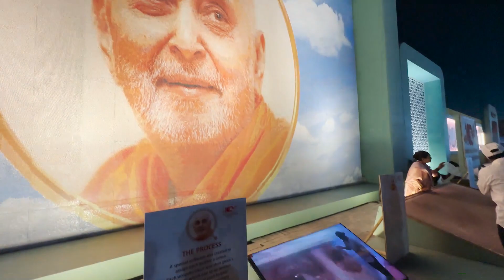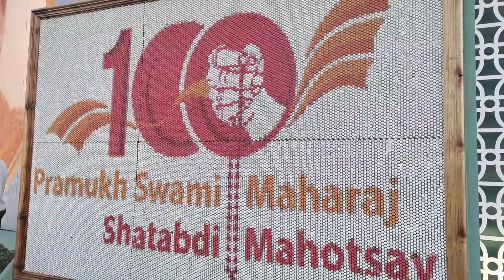8.5 લાખ બબલ થી બનાવ્યો ફોટો - Guinness World Record | Pramukh Swami Maharaj Shatabdi Mahotsav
8.5 લાખ બબલ થી બનાવ્યો ફોટો - Guinness World Record | Pramukh Swami Maharaj Shatabdi Mahotsav

કેમ છો મિત્રો મજામાં.
મારું નામ મુકેશ ઝાલા છે અને હુ ગુજરાત ની રહેવાસી છું. અને મારી આ નવી ચેનેલ માં તમારું સ્વાગત છે. આ ચેનલ માં તમને ગુજરતી ભાષામાં Vlogs જોવા મળશે.

Giddu Bhai ચેનલ સાથે જોડાવા બદલ તમારો આભાર.🙏